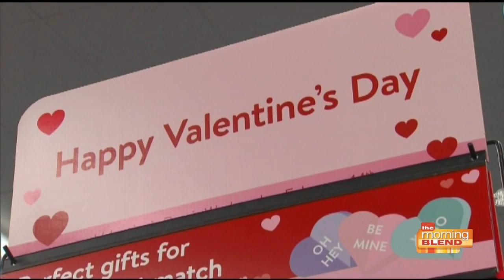Host Chat In and Out shoes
Would you wear these shoes?